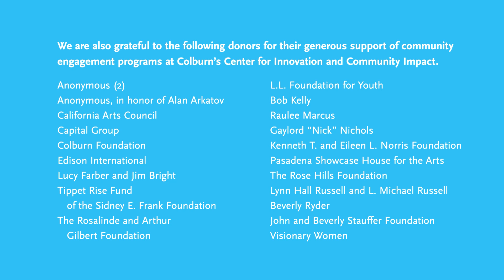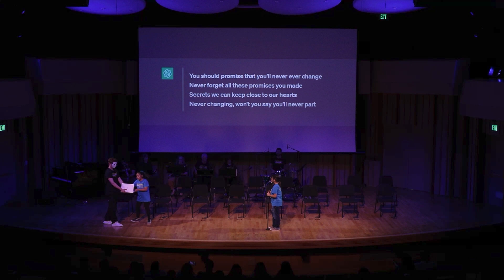Summer Encounter Inspires Campers and Counselors Alike in Inspirational Immersive Weeklong Event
Each year Colburn hosts Summer Encounter, a program that immerses local Title I public school students into the world of the performing arts. Hosted by the Center for Innovation and Community Impact, this year’s theme was “Promises” which prompted campers to use their imaginations in order to express aspirations for the future. The week concludes with a final performance and award ceremony featuring camp counselors and our student campers.